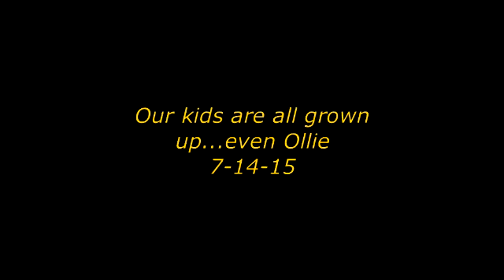And away they All go Our baby is all grown up 7-14-15